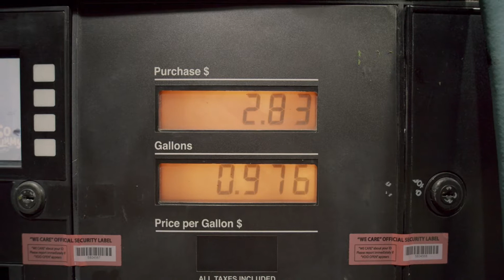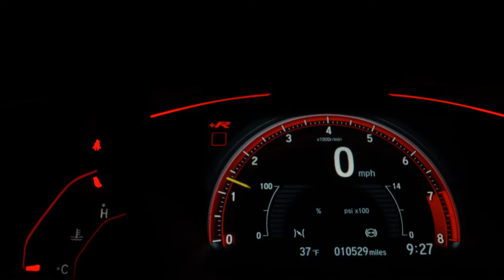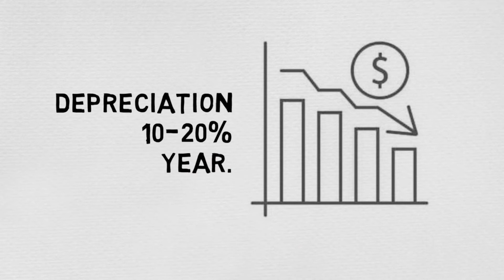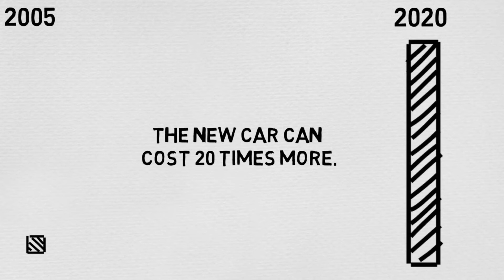2025 Money-saving tips and insights. Car expenses and design depreciation. Part 8. Author Aivaras.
A good car is the dream of many people. However, is this dream a rational one? I want to provide you a little more perspective on seeing and thinking from another point of view. Limousine class car price drops 10 times after the first 7 years. After 20 years its price drops by 100 times.

We consider expenses for fuel, service, parts, and insurance but rarely how much we lose because of depreciation. but depreciation happens not because the car’s technical condition becomes 10 times worse and its price dropped tenfold. The price dropped because of design depreciation; the outer look is not fresh anymore - it doesn't make an impression for others. that is why price falls. Would you invest in stocks or real estate if its future worth’s curve would go down 7 times?

I hope you will enjoy all 15 videos about buying psychology.

Regards,
Aivaras